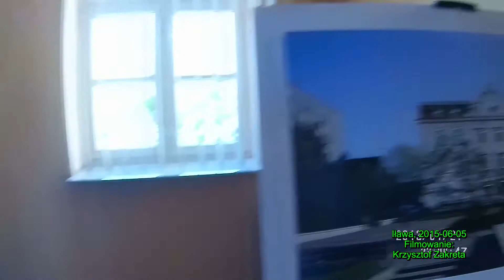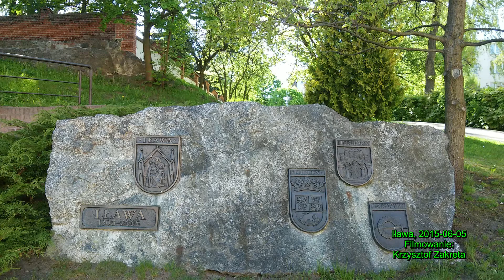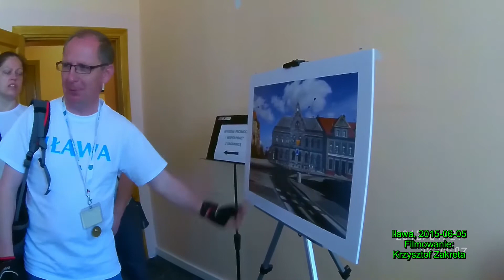Iława 2015. Z iławskiej wieży ratuszowej.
Wycieczka z przewodnikiem PTTK Dariuszem Paczkowskim na iławską wieżę ratuszową.